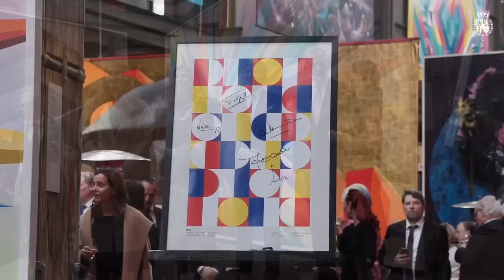La reina Letizia, con vestido holandés, se despide de Máxima y Guillermo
Los reyes Felipe VI y doña Letizia han puesto el broche de oro a la visita de Estado a Países Bajos con una recepción a los anfitriones, en la que ha estado presente también la princesa Amalia. Los Reyes de España han agradecido su hospitalidad a los holandeses con un acto organizado en el Museo STRAAT de Ámsterdam, en el que se ha inaugurado una exposición de diez muralistas españoles y holandeses.

Para esta ocasión final, la reina Letizia ha estrenado en Holanda un vestido del diseñador Mohamed Benchellall. Un detalle a la moda local ya que es un modisto árabe afincado en Holanda, en el que también han confiado recientemente otros miembros de la realeza, como la propia reina Máxima o la reina de Jordania.